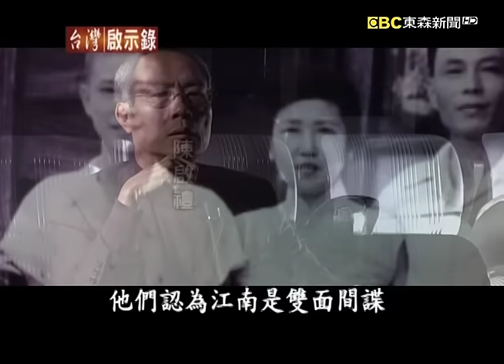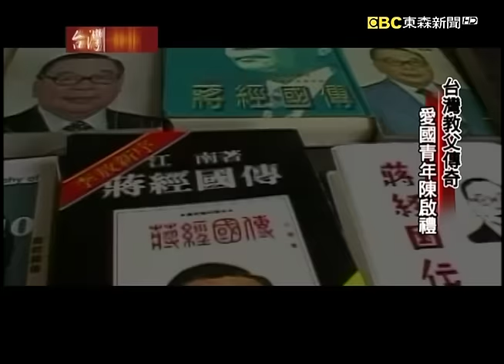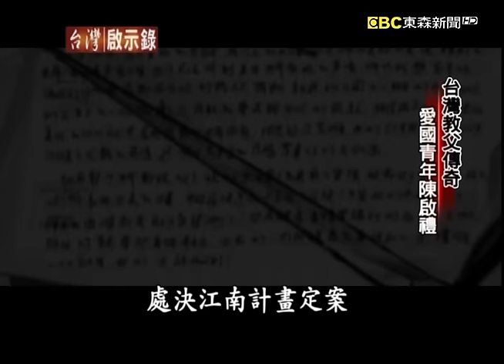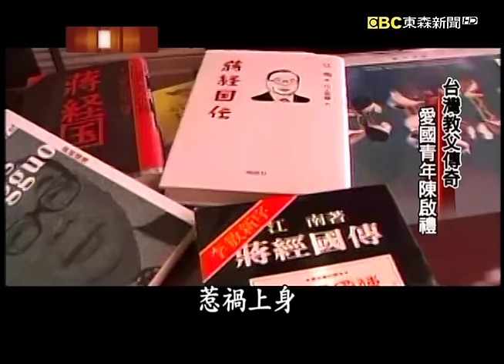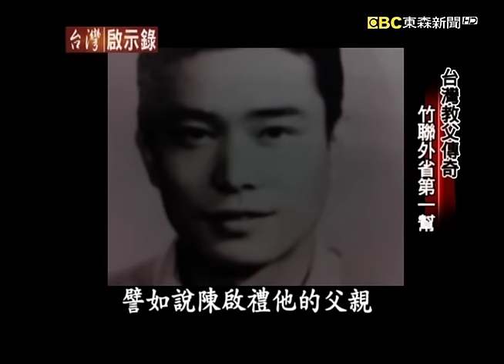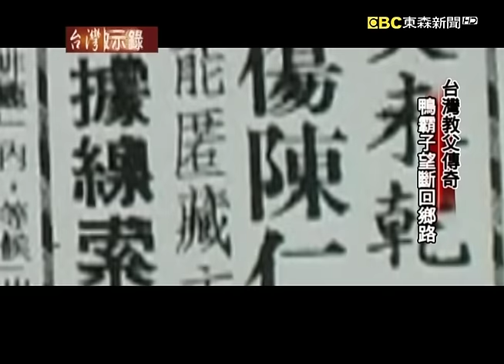台灣教父傳奇 愛國青年陳啟禮【台灣啟示錄】復刻版 第601集｜洪培翔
00:00 台灣教父傳奇 愛國青年陳啟禮
18:09 台灣教父傳奇 竹聯外省第一幫
24:31 台灣教父傳奇 鴨霸子望斷回鄉路
39:16 台灣教父傳奇 兒女情長江湖路

今天我們要來看的是台灣教父陳啟禮傳奇的一生，當年一個幫派大哥，他怎麼會被牽扯進轟動國際社會，動搖國本的江南案呢？

陳啟禮他的父親是一位司法官員，而媽媽是法院的書記官，陳啟禮從小就被教育要忠黨愛國，在學校唸書的時候，當時省籍情結還非常嚴重，外省人跟本省人是不對盤的，陳啟禮上學的時候就經常跟本省的同學打架，是當地的小霸王。

陳啟禮在十三歲那一年加入了竹聯幫，十七歲的時候有一回帶著凶器在西門町閒逛，結果遭到警方逮捕拘留，這是他人生第一次遭到逮捕，陳啟禮究竟是怎麼能夠爬上竹聯幫精神領袖的地位。

陳啟禮他是竹聯幫的精神領袖，但是聽說他對老婆陳怡帆是又敬又愛，陳怡帆她從來不會多過問陳啟禮的事情，堅守自己的本分把家庭給照顧好，當年陳啟禮因為一清專案被掃進去了，陳怡帆她也無辜受牽連，不過沒有幾天就被放出來了，當年她為了要搶救陳啟禮四處的奔波，透過了各種管道要證明她的先生是清白的。